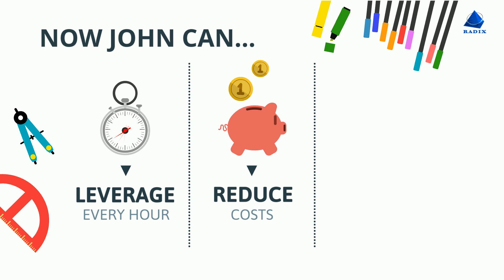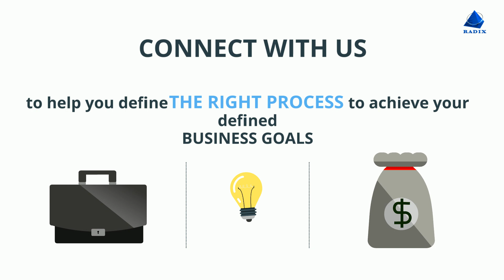Software Outsourcing- The Way Ahead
Are you a business owner struggling with cumbersome Technology related issues? Watch as John chooses right Software Development Outsourcing Company and beats the beast of tech challenges.